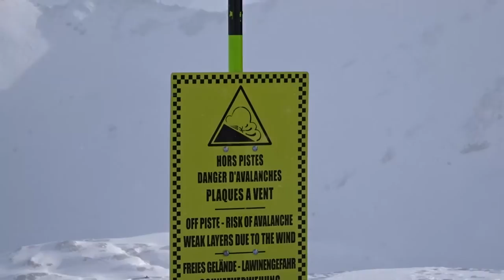divers video Tignes 2018